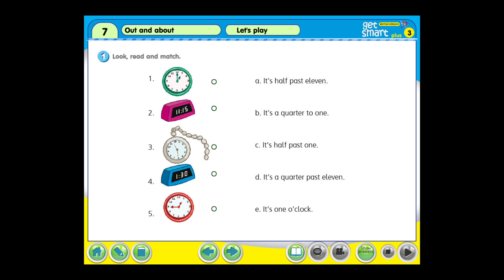CEFR A1 Movers | Read and Answer 82